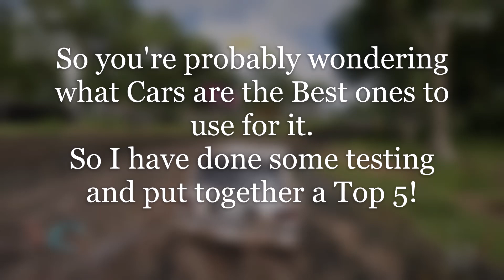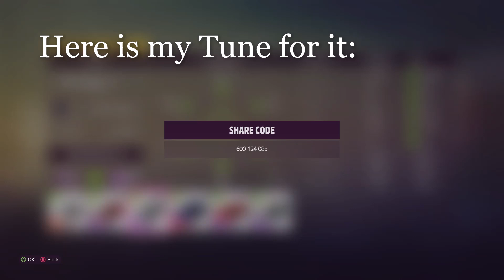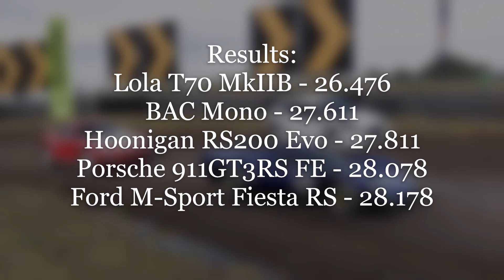Top 5 Fastest S1-Class Cars for Dirt Racing in Forza Horizon 5!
If you want to be able to win S1-Class Forza Horizon 5 Dirt Races in different Cars, it is important you know which Cars are competitive, this video should help you as we count down the Top 5 Fastest S1-Class Cars for Dirt Racing in FH5!